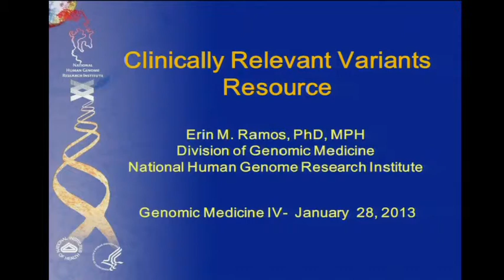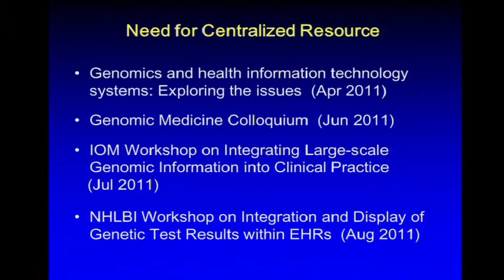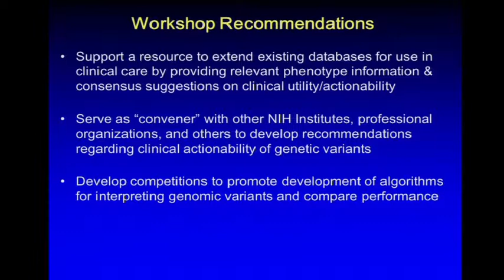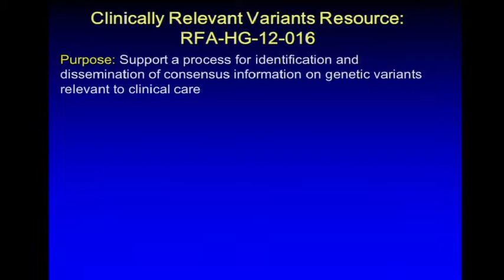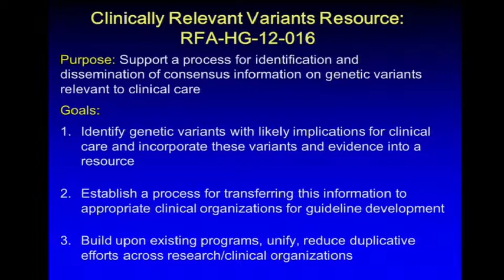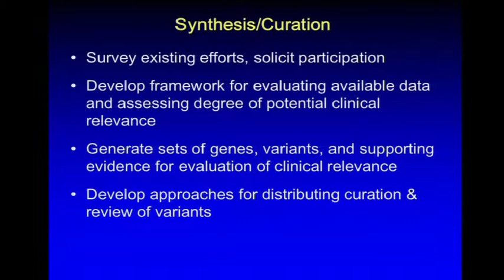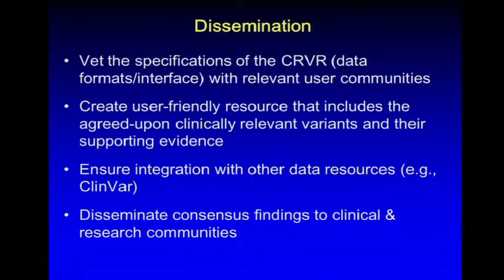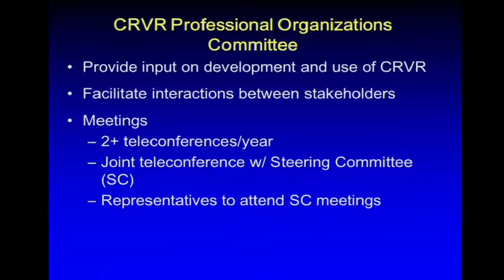GM4: NHGRI Clinically Relevant Genomic Variants Initiatives - Erin Ramos